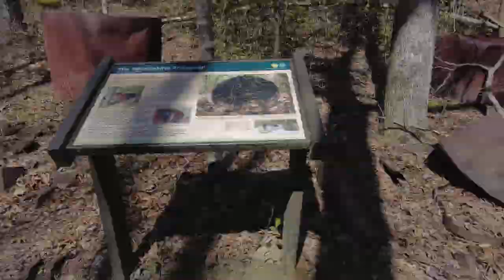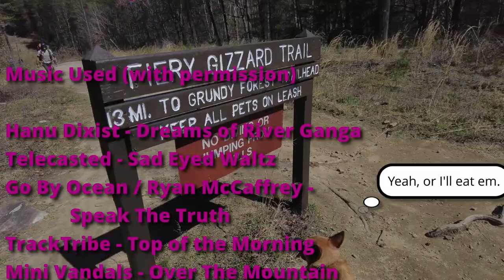Defeating The Fiery Gizzard - Hiking with Marvel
April 1st 2023 - I'd gone out and bought a tent and sleep system with intention of doing some backpacking for the first time. I was in love with the Fiery Gizzard trail from a day hike of the Grundy Forest to Raven's Point loop and figured I'd do an overnight camp there to see more of the trail. I found a reservation at the Small Wilds campground - 10 miles from the Grundy forest trailhead and 4 miles from the Foster Falls trailhead. Plan was we'd start at Grundy, go down to the campground, then reverse back in the morning.

It started going wrong with an email from Larry. End of month deliverables at work on the 1st, even though it was a Saturday. So it was up at 2am, in at work by 3am, deliverables in by 5am and on the road heading north. At 6am I was driving through an absolutely torrential storm. By 8am I was at the trailhead and the skies were clear. Apart from being exhausted already, things were looking good.

We chose to take the Dog Hole trail this time, avoiding the bottom of the gizzard to save some time. All was good until we made new trail - the Fiery Gizzard had new tricks up its sleeve to kick my behind most thoroughly. So much down and then up over rocks and boulders. The waterfalls were worth it but it took me almost ten hours to make it to the campsite. I might be able to make it back to the trailhead in the morning, but I knew it would probably take me 12 hours as I'd be even more exhausted. Luckily I had a backup plan and I asked my wife to kindly come pick me up from Foster Falls and drive me back to my car in the morning.

It was an easy four miles in the morning from the campground to Foster Falls, even giving me time to go back down to the bottom of the canyon to see it from below.

M'wife drove three and a half hours to pick me up to drive me for fifteen minutes to avoid a 12 hour walk and I am so grateful for that. I learned a lot of lessons on this trip and I look forward to many more overnights with Marvel.

00:00 Introduction
00:10 Starting the hike
01:49 Blue Hole
02:16 Leaving the Grundy Day Loop
03:32 Sycamore Falls
03:55 Climbing up the Dog Hole Trail
04:38 Yellow Pine Falls
05:36 Break time
06:56 Anderson Falls
07:27 Chain Falls
08:00 Moonshine stills
09:33 Dinner time
10:30 Let me at him, I'mma eat him
11:42 Foster Falls
12:43 Climbing down to Foster Falls
13:15 Foster Falls (but more so)